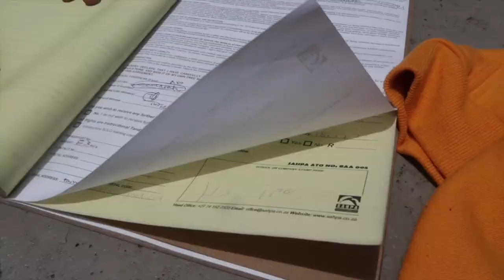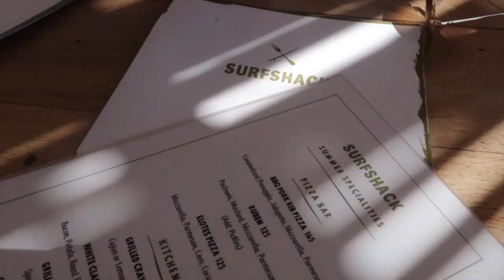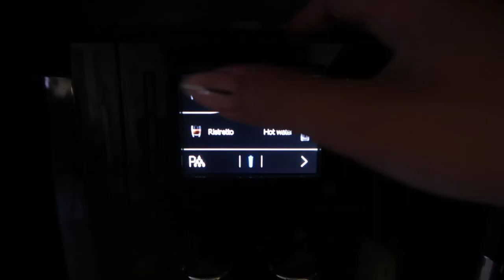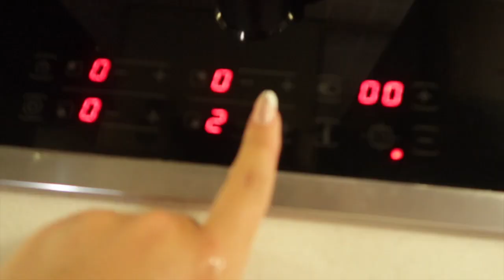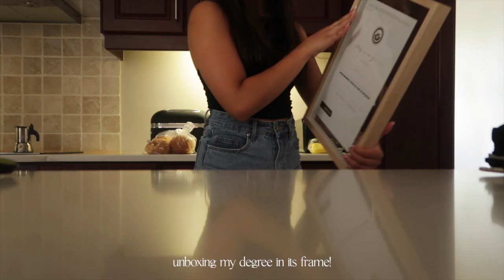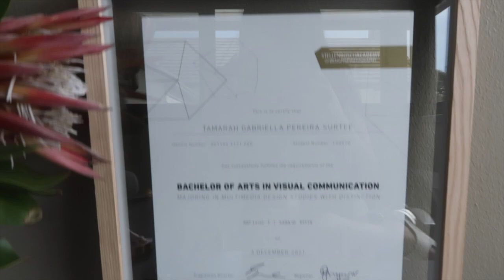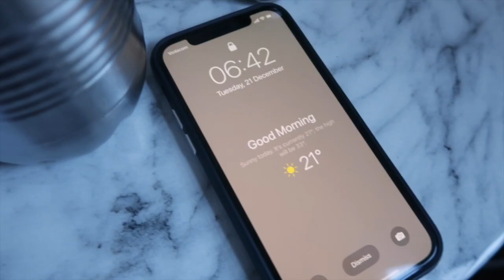VLOG - paragliding + the beach + catching up with friends + christmas prep | Tamarah Gabriella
⋒ FAQ ⋒
Age:
21
Where are you from:

⋒ TAGS ⋒
vlog, paragliding, seeing friends, vlogmas, week in my life, coffee, christmas prep.